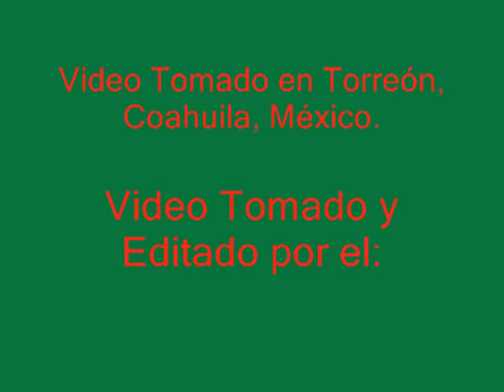La 3137, 3126 Ferromex y La 8568 del UP, en Torreón, Coahuila, México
Hola pues aqui les dejo este Ferromex que traia una Union Pacific  tomado en Torreón durante la XIII Ferroconvención 2009, y pues estaba trepado arriba de una tolva Ferrosur tomando este FXE y ya no alcanze a tomar el final del tren por que vino el guardia a bajarme pero ahi esta espero les cuadre